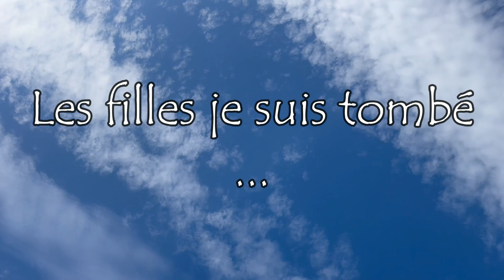NOTRE QUOTIDIEN HORS CAMERA​ ​🤔​ ​​​​​| Nous sommes en roues libres🤸​🤸‍♂️​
Ici nous te montrons ce que nous faisons de temps en temps quand on ne filme pas, car ce sont des choses pas toujours hyper intéressantes!
Mais cette fois on c'est dit que cela allais être cool de te montrer l'envers du décors.
Pour une fois que ce n'est pas que des visites !
Oui, parfois nous faisons aussi des magasins !
Je te laisse apprécier ces bons moments ... ont c'est bien marré.
Ce n'est pas toujours facile, mais ce n'est pas grave !

Bref ...
C'est la vie de Nomade !!!

 Notre matériel :

📷  Lumix S5
📱  IPhone 13
 🛰️  Drone DJI Mini 2
💻  Acer Aspire A715
🎬  Logiciel de montage Wondershare Filmora 11

ALLEZ CIAO !!!